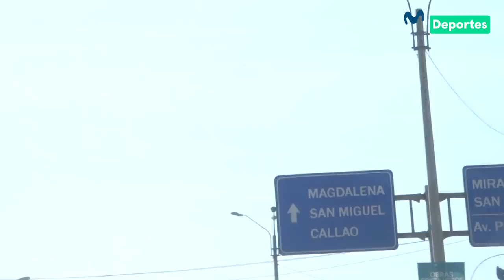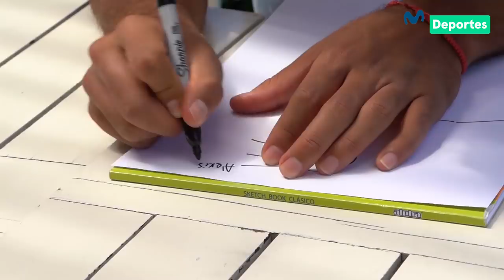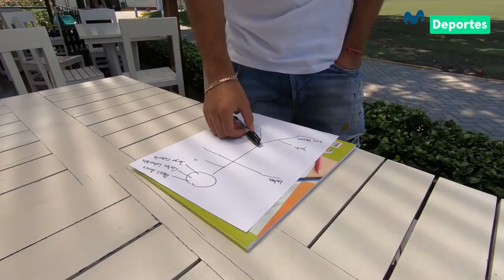El Fuera de Lista: Patricio Álvarez a solas con Plomomagic